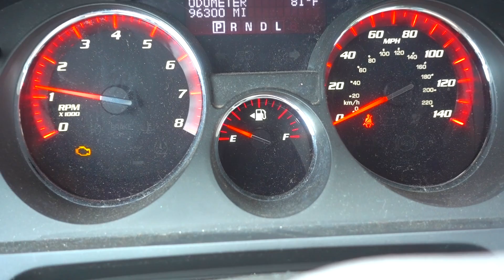🚤 ⛵️ The Dirt Bike Of The Water 🛥 😱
We are up at Lake Merwin and Baby Chick rides a jetski for the first time! She had fun, but we had an injury and a freak out today!

My Gear:
Sony RX100 V
Canon 70D
GoPro Hero 4
GoPro Hero 5
3-Axis Gimbal
Canon 10-18
Tamron Lens
Canon 28-135
Gorilla Pod
DJI Phantom 4
MacBook Pro
ASUS ZenBook Pro
DROBO Raid Drive
Light Kit
Audio Recorder

$1 - Answer Question.
$5 - Link to your channel in replay description.
$10 - Follow on Social Media of your choice.
$50 - Review a video and give feedback!